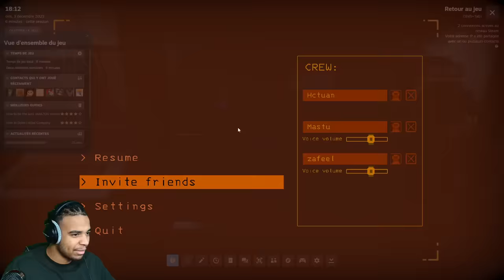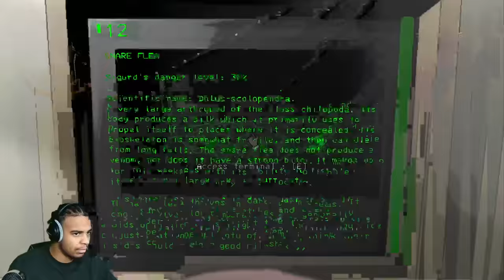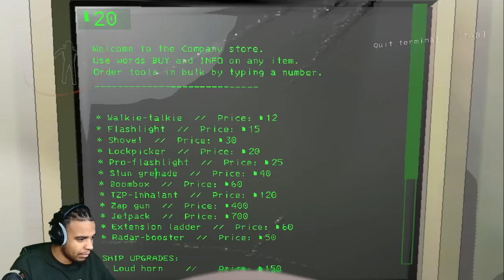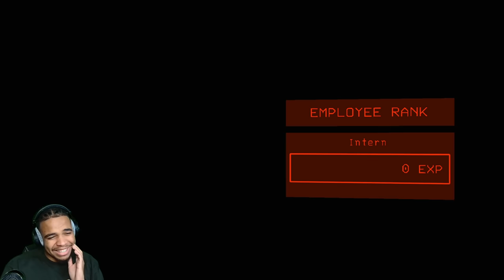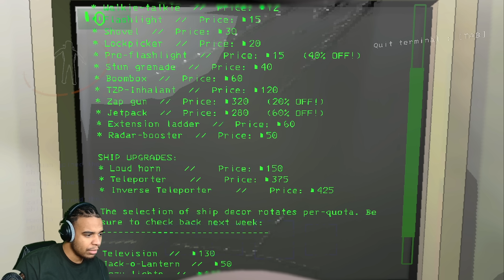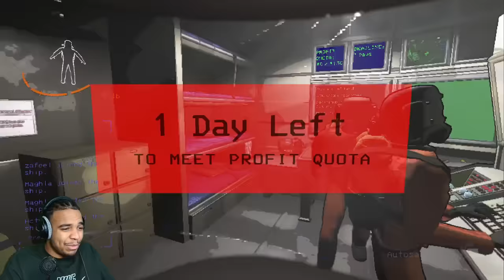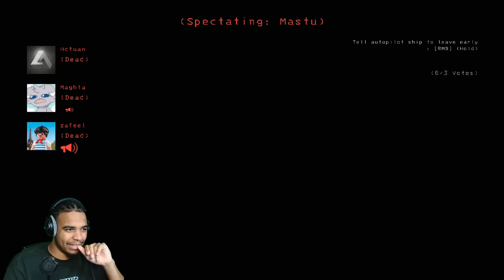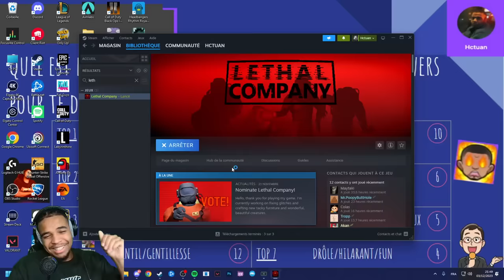LA PIRE ÉQUIPE SUR LETHAL COMPANY AVEC MASTU, MAGHLA ET ZAFEEL ! (On est catastrophique...)